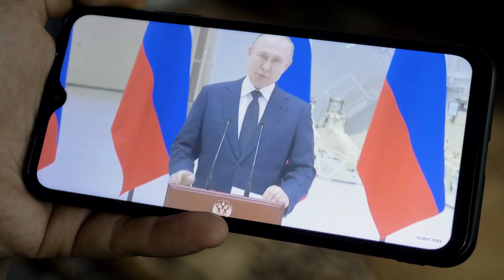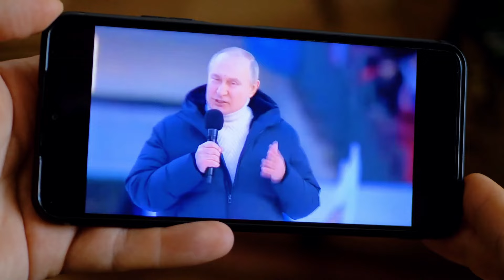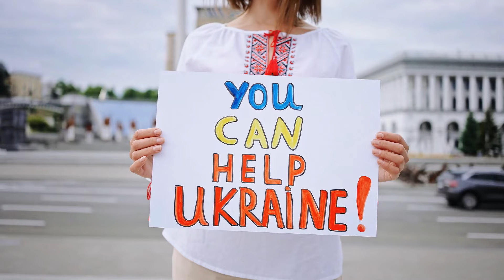Việt Nam Sẽ Tổ Chức Thượng Đỉnh Trump - Putin Hé Lộ Vị Thế Đỉnh Cao Của hà Nội | TH Channel